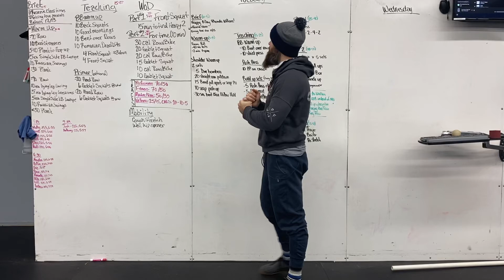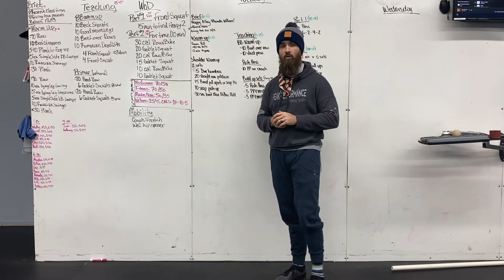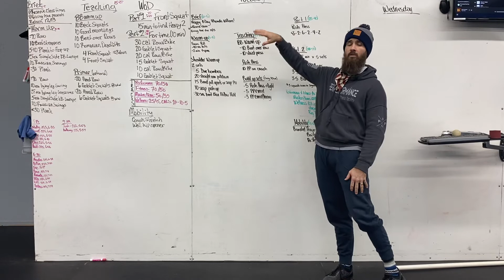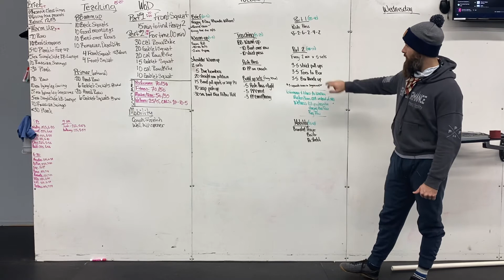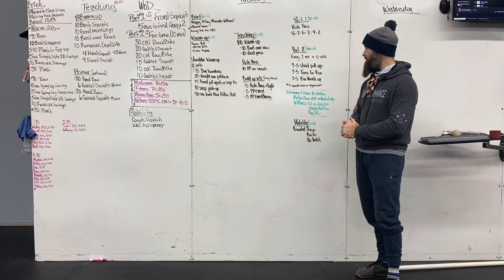Tuesday 12/1/20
Workout brief and strtegy